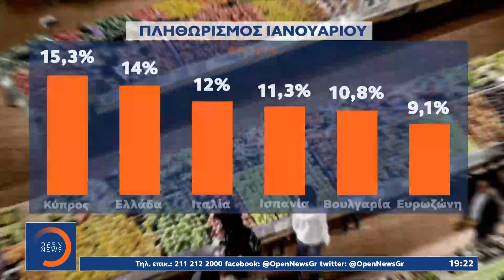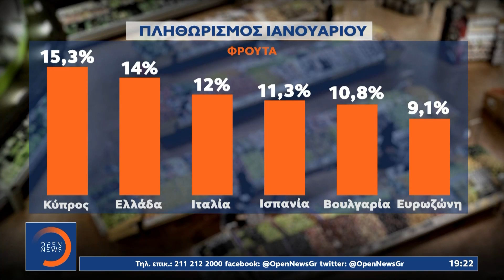Έως και έντεκα φορές πάνω οι αυξήσεις στα τρόφιμα στην Ελλάδα σε σχέση με την υπόλοιπη Ευρώπη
Η ακρίβεια τρέχει με εντεκαπλάσια ταχύτητα στην Ελλάδα σε σχέση με άλλες χώρες της Ευρώπης.